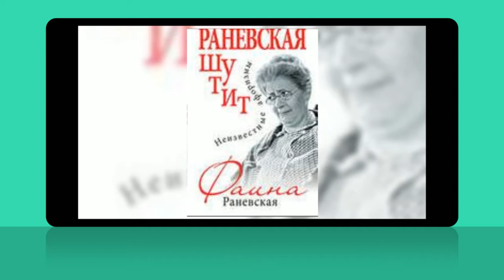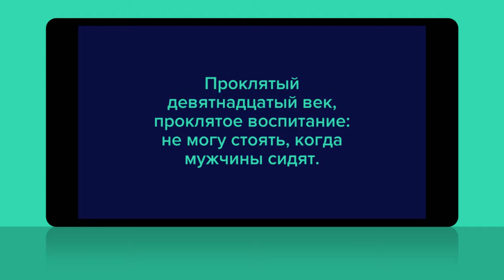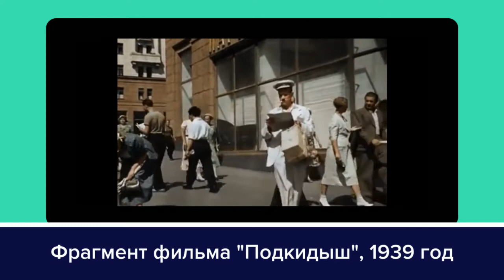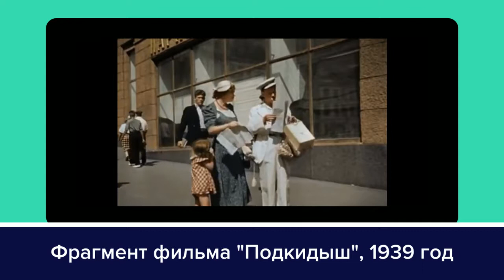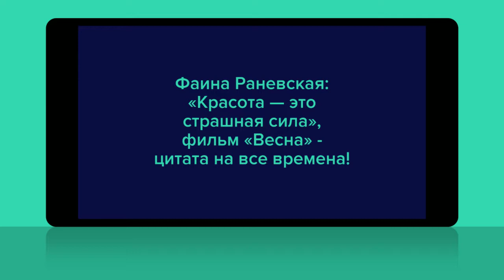02 01 Teatralnyy start